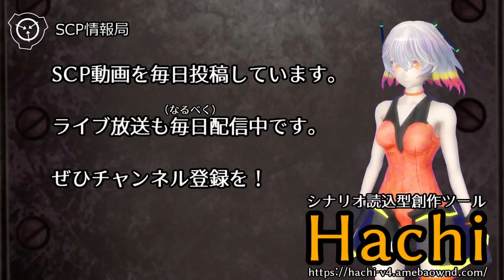【怪異0036】SCP-1992 - 優柔不断な家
SCP-1992はケンタッキー州、██████ ███████にあったモービルホームです。それにはリビングルーム、2つのベッドルーム、キッチン、クローゼット、および客間が含まれています。